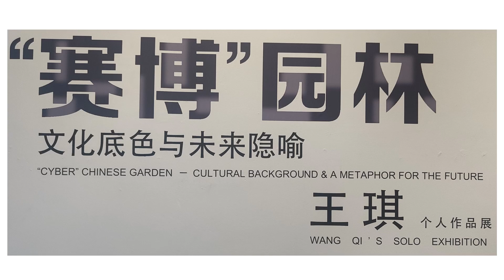"赛博”园林文化底色与未来隐喻 "Cyber" Chinese Garden, Cultural Background & Metaphor for the Future (王琪 Wang Qi)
I saw this solo exhibition of Wang Qi's works 王琪个人作品展 at 798 Art Zone in Beijing 北京朝阳区798艺术区 during the May Labour Day holiday 2023.